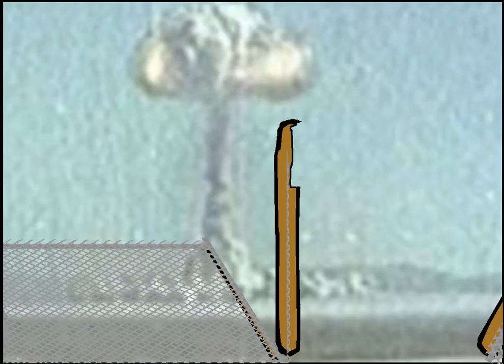Anarchy Man ReUploaded HD - Mike Presents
Plant Food Directions: Use small amounts daily. WARNING : Do Not Use Internally - Damage May Occur Causing Total Destruction And The Collapse of Society ! ... It's Anarchy Man Re Uploaded in HD